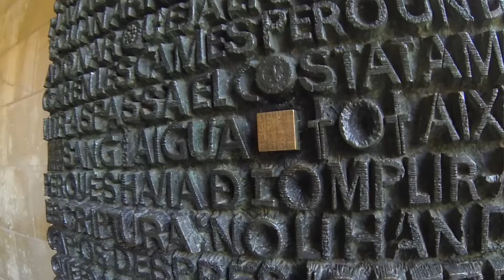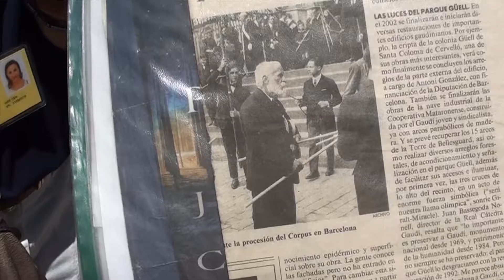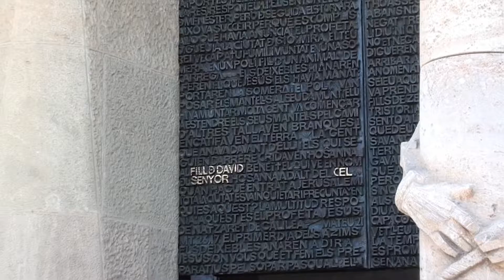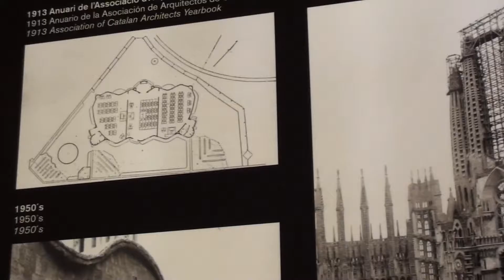A Real European Family Vacation - Episode 18 - Barcelona Spain part 2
My attempts to capture the Sagrada Familia were futile. It was jaw-dropping in so many ways. There is only one way to experience this church and that is to go there. And when you go, spend at least half a day...You'll still walk away knowing you can't take it all in.